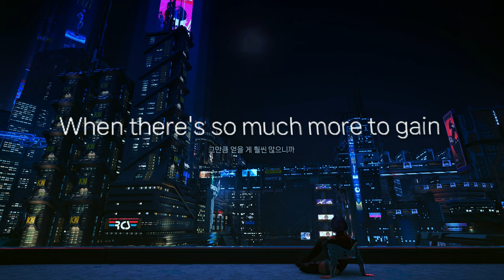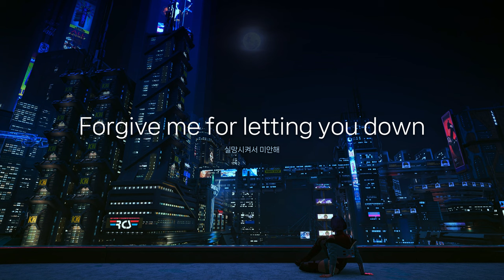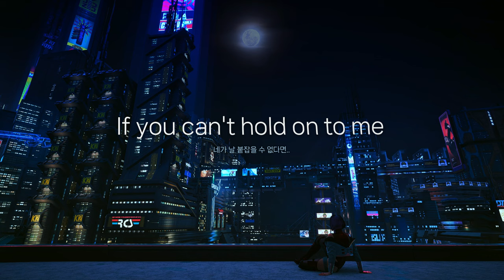[music] Let You Down (by Dawid Podsiadło)│사이버펑크2077 엣지러너 - 엔딩 테마(Netflix) / [한글 가사]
사이버펑크 엣지러너의 말이 필요 없는 엔딩 곡 - Let you down
인게임, 실제 루시의 집 위치 옥상에서 애니매이션의 한장면을 따라 영상을 제작해보았습니다.
※팬 번역 이므로 다수의 오역이 있을 수 있습니다. (데이비드의 입장에서 해석해본 가사 번역입니다.)

*music
Dawid Podsiadło — Let You Down (from the Netflix series Cyberpunk: Edgerunners)

*Lyrics:
Feel the rhythm of the streets
거리의 리듬을 느껴봐
Neon lights and neon dreams
네온 불빛과 네온 빛깔의 꿈들
Bloody fists, they feel no pain
피투성이 주먹이 되어도, 고통은 느끼지 못해
When there's so much more to gain
그만큼 얻을 게 훨씬 많아도..

Hunting season, if you will
잡고 잡히는 사냥의 계절
Tell me where you'd rather be
어디에 있고 싶은지 말해줘
I can hardly see the moon
달은 거의 안 보여
Hope we'll get there pretty soon
곧 거기에 도착할 수 있기를 바랄게

Trying so hard to release
애쓰는 중이야
You out of the misery
너를 고통에서 벗어나게 해주려고..
Hold on to your wishes
네 소원을 잡을래
If you can't hold on to me
네가 날 붙잡을 수 없다면..

Forgive me for letting you down
실망시켜서 미안해
Forgive me for letting you down again
또 실망시켜서 미안해
I guess I'm not strong enough
아마 내가 충분히 강하지 못한 것 같아
Right now
지금은...

They will finally feel the flames
그들은 결국 불길을 느낄 거야
Flames that run down Through my veins
내 혈관을 타고 흐르는 이 불길로
I will make the city burn
이 도시를 불태울 거야
We're not planning to return
우린 돌아갈 생각 없으니까

Trying so hard to be free
자유를 얻으려 참 열심히 해
To make you see what I see
내가 보는 것을 네게도 보여주려고.

제발 용서해줘, 널 실망시킨 나를
용서해줘, 또다시 널 실망시키고 만 나를
아마 난 충분히 강하지 못한가 봐
Right now
지금은...

Right now
지금은...

오, 내 사랑
Love
내 사랑
Love
내 사랑

오, 널 실망시켰어
Oh, let you down
오, 널 실망시켰어
Let you down
널 실망시켰어
오, 널 실망시키고 말았어